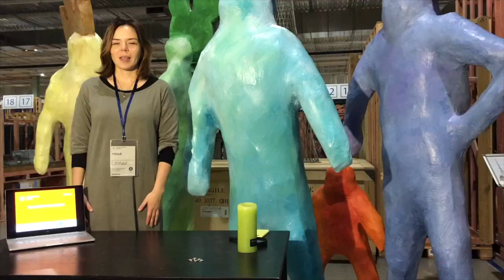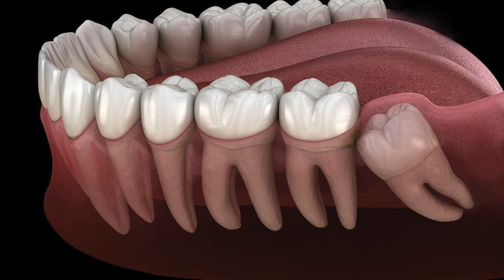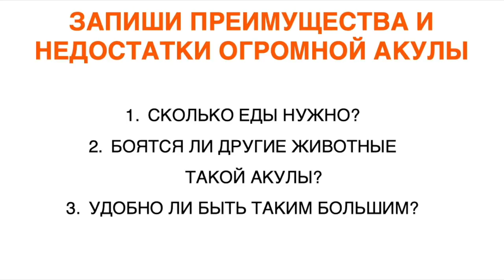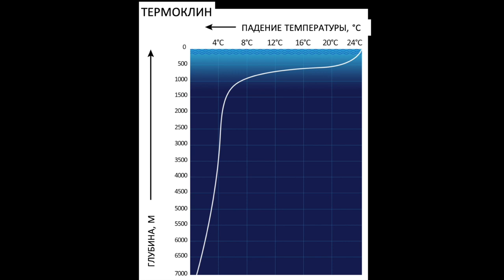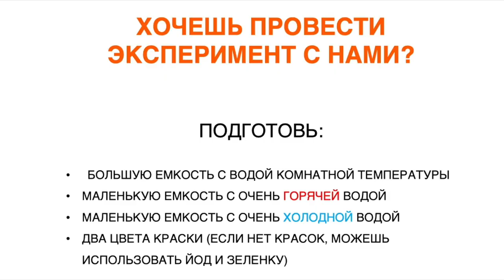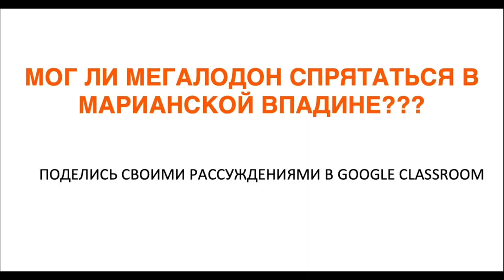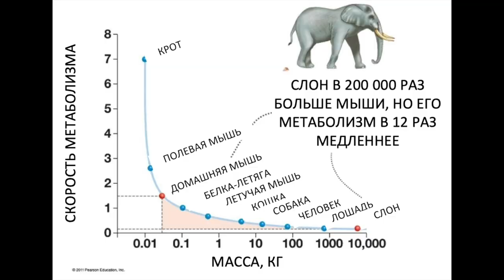Лекция «Где живет мегалодон?»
Кто такие мегалодоны, какого размера достигали и где обитали – все это узнаем на лекции от «Университета детей».